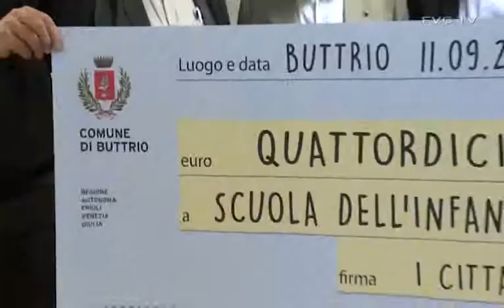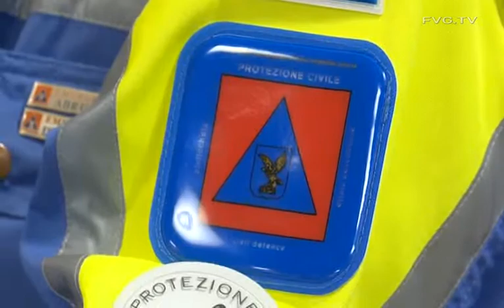Terremoto Marche: Serracchiani, da Buttrio donazioni a scuola Sarnano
La presidente della Regione Friuli Venezia Giulia, Debora Serracchiani, ha ricevuto oggi dalle mani del sindaco di Buttrio, Giorgio Sincerotto, una donazione di 14 mila euro da destinare alla scuola materna di Sarnano (Macerata).

Il contributo si aggiunge alle moltissime donazioni che in questi ultimi mesi sono giunte da più parti del Friuli Venezia Giulia a sostegno dell'opera realizzata per iniziativa della Regione e della Protezione civile regionale e che sarà inaugurata venerdì prossimo, alla presenza del Primo ministro, Paolo Gentiloni, della presidente Serracchiani e dell'assessore regionale alla Protezione civile, Paolo Panontin.